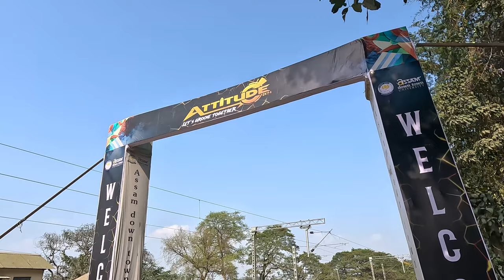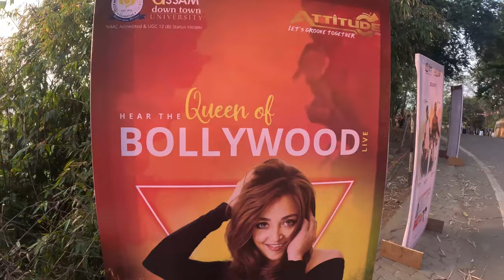Attitude Fest 2024 | Monali Thakur | Live in Concert | Assam Down town University